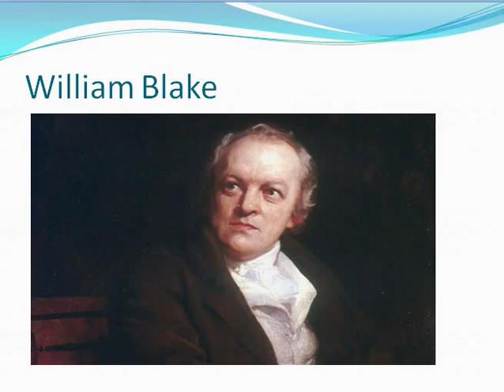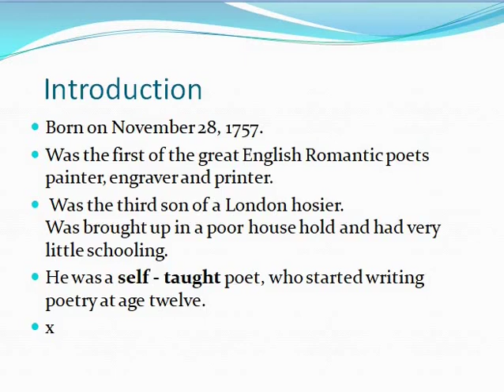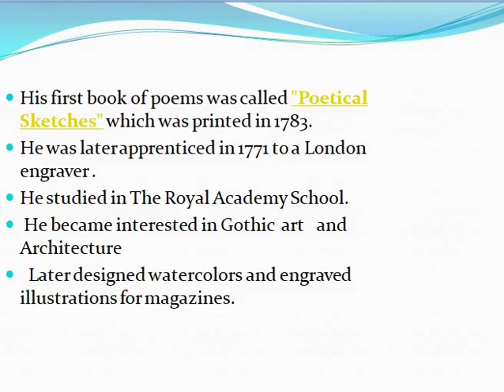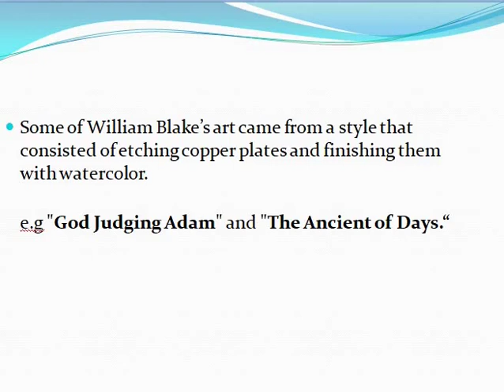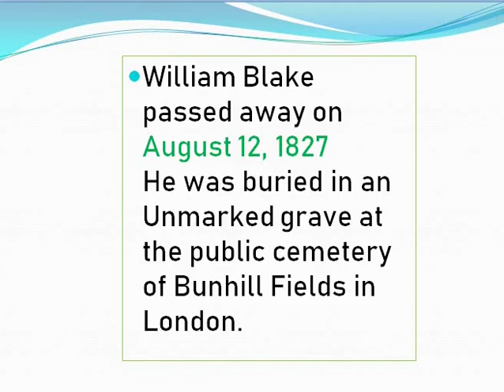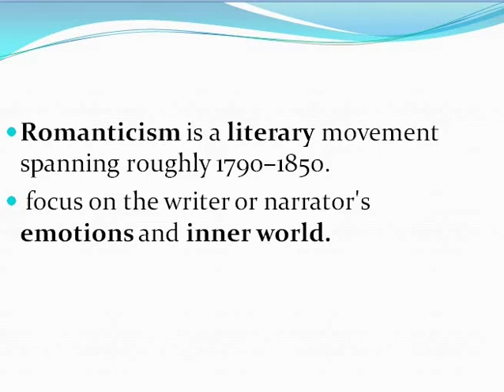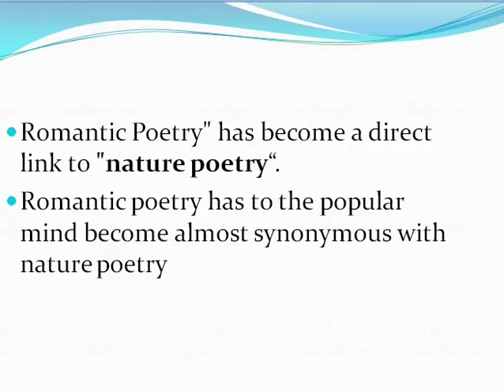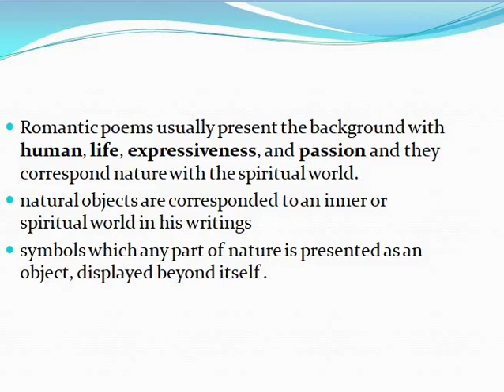Introduction of William Blake and romantic movement in urdu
here is brief introduction about Willaim Blake and romanticism in urdu which will surely help you in understanding Blake.